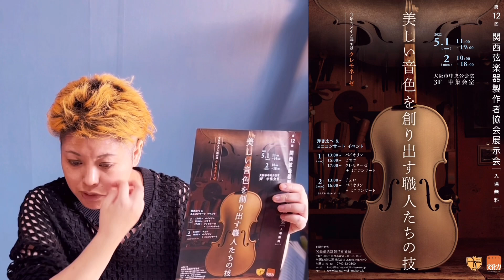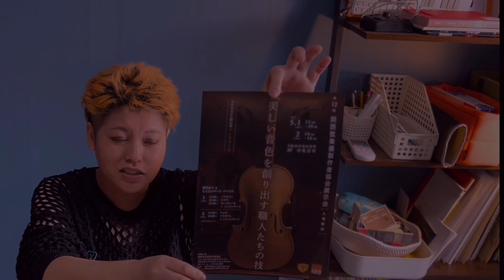楽器展示会のおしらせ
第12回 関西弦楽器製作者協会展示会
5/1(日)11:00-19:00
5/2(月)10:00-18:00
大阪市中央公会堂 3F 中集会室

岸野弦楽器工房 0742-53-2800